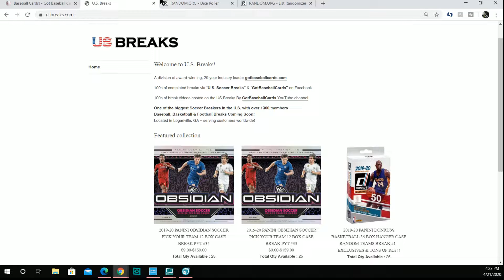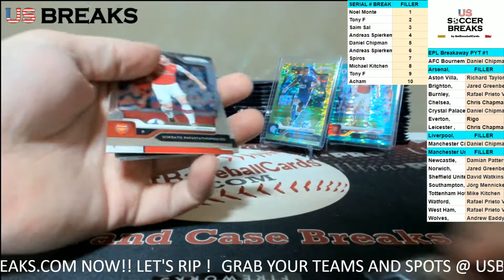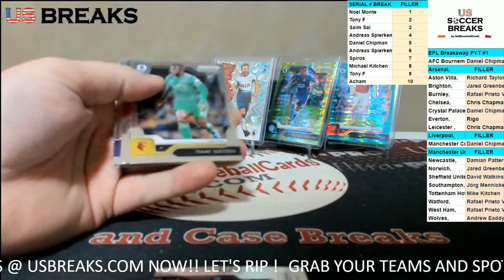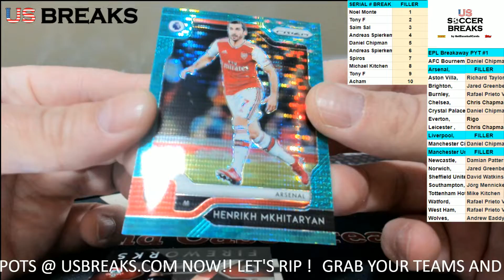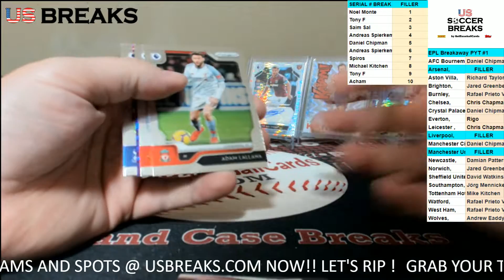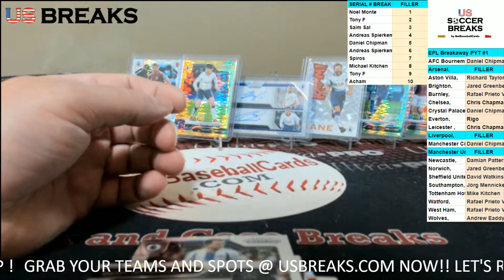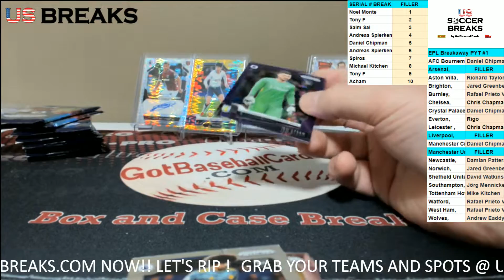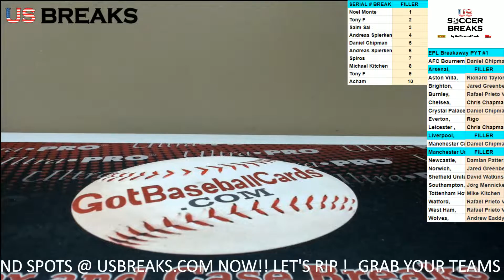2019 20 Panini Premier League Prizm Soccer 10 BOX BREAKAWAY RETAIL PYT #1